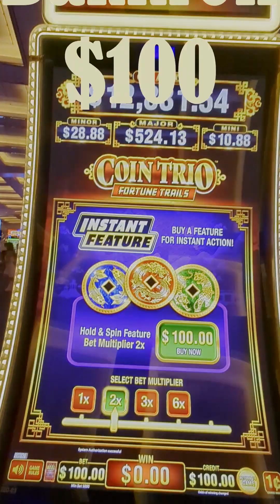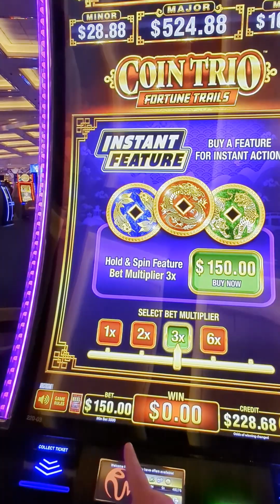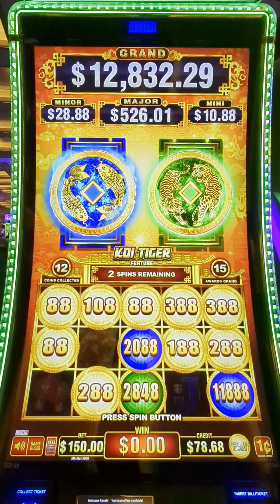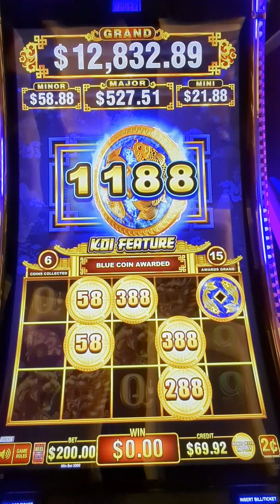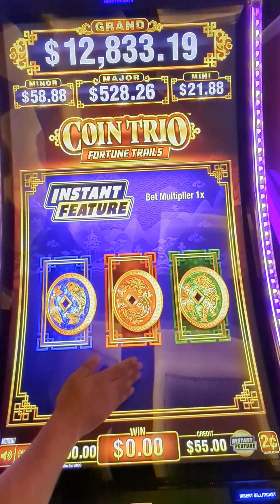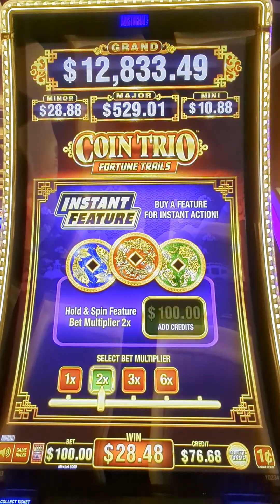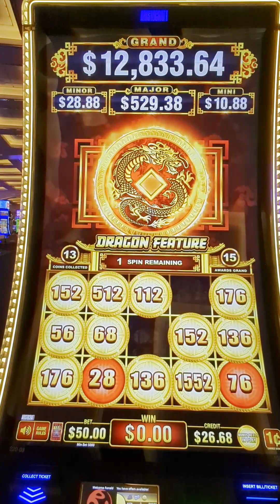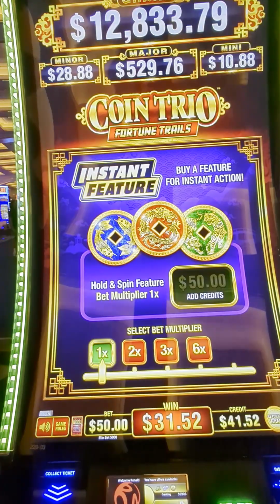Coin Trio "Buy a Bonus" Challenge! Up to $150 "Buy a Bonus" Bets!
*These videos are intended for 18+ only (and legal gambling age where you are located).  If you have trouble with gambling, please seek help.  Know your limit and use a predetermined budget only.

*All uploads are the intellectual property of BDSlots.  You DO NOT have permission to re-use or publish any part of them without our written approval.

beacons.ai/bdslots
This is the link we refer to when we say Link in Bio - links to merch store, all social media,  and money saving apps The Mrs uses to help offset any unlucky days ;) ) *not applicable or available in all countries